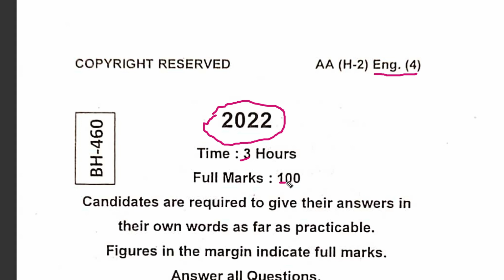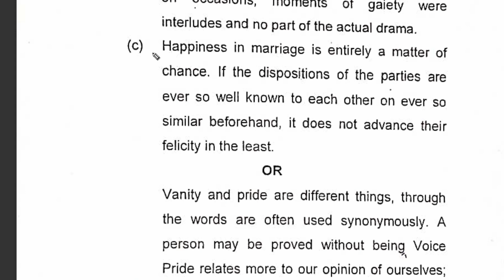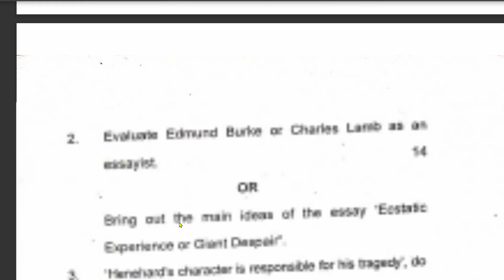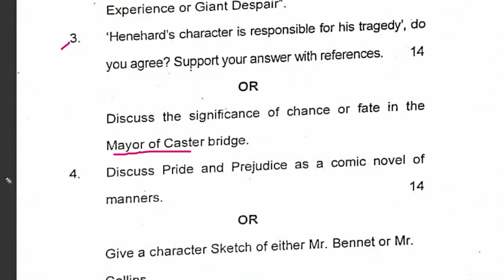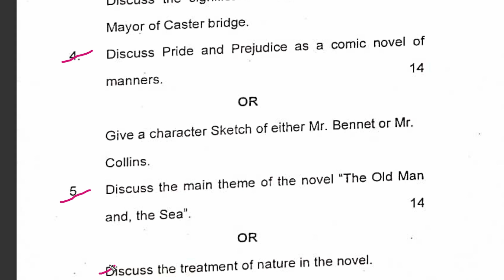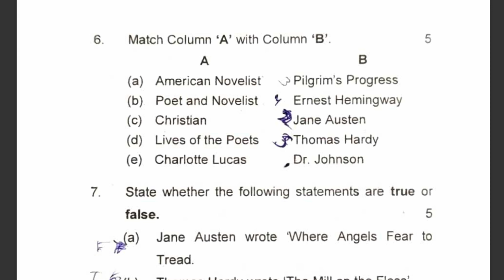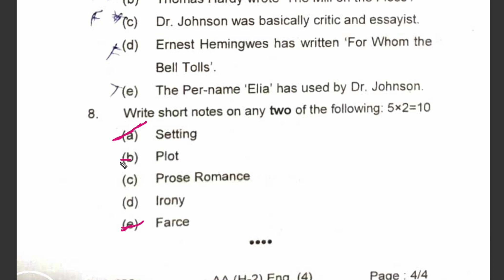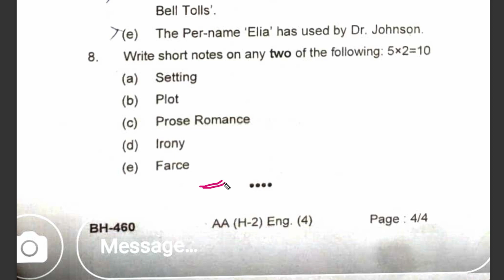TMBU University English Honours | TMBU University English Honours Part 2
TMBU University English Honours | TMBU University English Honours Part 2 | TMBU University | TMBU university part 2 English Honours question | TMBU University Part 2 English Honours Question